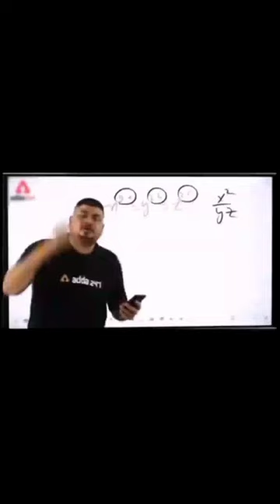cat attack chicken || cat attack hen baby || cat attack chickens || Fisher cat attack chicken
cat vlog
cat vlog Pakistan
cat voice
cat vlog Corea
cat vlog Niki
car vloggers
cat video
cat vlooger
cat lover
cat videos
cat videos for cat watch
cat voice sound
cat video angry
cat vs snake
cat video song
birds lover
birds sounds
mera beautiful teter | teter video  |  birds and animals vlog video  |  beautiful voice of my teter
assel murga Short video
natural relaxation film birds
nature  and wildlife  photograph
jama musjid aseel  murga  market
beautiful Birds videos hd
assel hen for sale in Hyderabad
birds drawing
birds video
aseel murga growth day by day